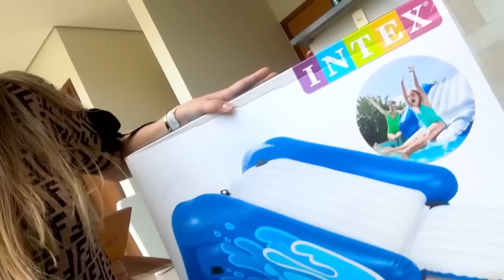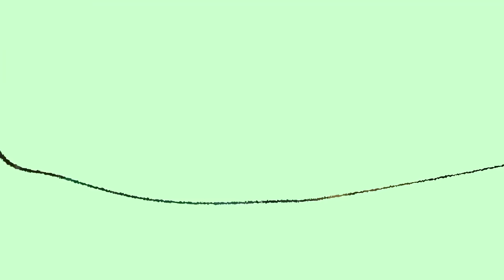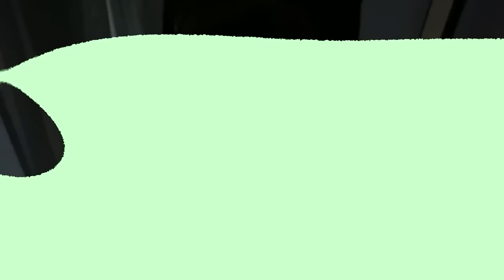Casa Flutuante de R$10 vs R$10000 Casa Rico vs Casa Pobre! Compilacao Desafios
O vídeo de hoje é Casa Flutuante de R$10 vs R$10000 Casa Rico vs Casa Pobre! Compilacao Desafios